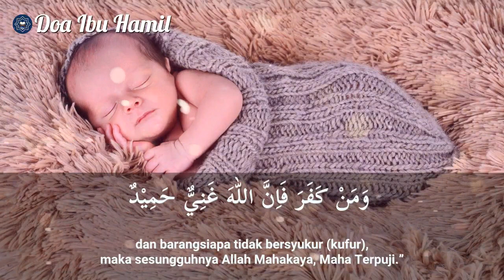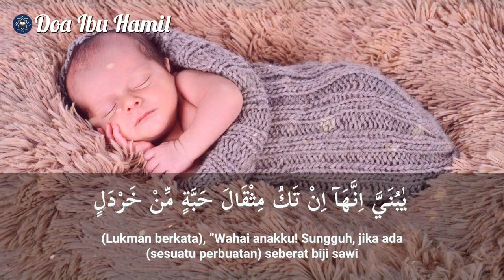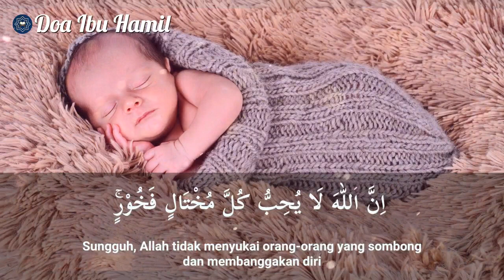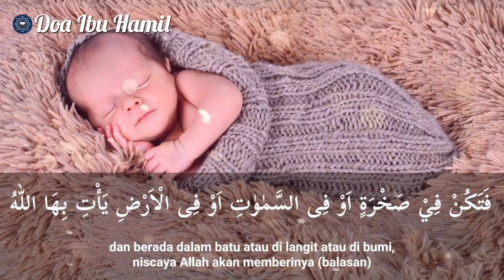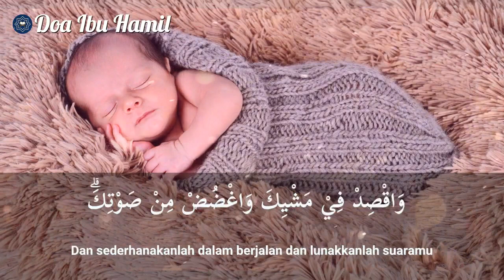Doa Ibu Hamil Dan Balita, Dengarkan Ini Setiap Hari, Anak Sholih/Sholihah Dilembutkan Hatinya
Doa Ibu Hamil Dan Balita, Dengarkan Ini Setiap Hari, Anak Sholih/Sholihah Dilembutkan Hatinya Ruqyah Balita Agar Menjadi Anak Sholih/Sholihah dilembutkan Hatinya, Penurut, dan Hafidz

Doa Ibu Hamil adalah sebuah chanel yang berisi doa untuk cepat hamil, bacaan doa untuk ibu hamil, doa ibu hamil agar bayi sehat sempurna, doa ibu hamil untuk anak dalam kandungan, doa ibu hamil untuk janin, bacaan Al-Qur'an, kumpulan doa dan hal bermanfaat lainnya. konten doa yang kami sajikan adalah audio asli kami sendiri dengan video beresolusi tinggi.

PERHATIAN!!!
Kami tidak mengizinkan dan tidak meridhoi kepada siapapun anda untuk menggunakan kembali (reupload) sebagian atau seluruhnya atau mengedit audio dan video dari channel Doa Ibu Hamil!

Agar kami bisa terus memberikan konten-konten yang bermanfaat